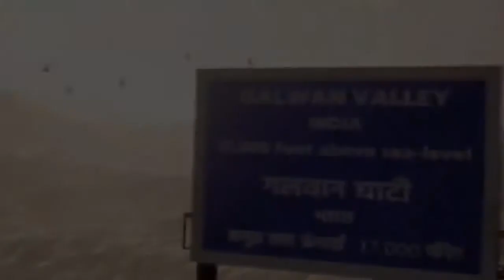FAUG OFFICIAL TRAILER HD Trailer Coming Soon Game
powered by nCORE games
official trailler FAU-G
keeping in mind our brave marstyrs.
inspired by "aatm nirbhar Bharat"
"Bharat Ke Veer"
host by akshay kumar
music the wolf and the moon
FAUG Game | Fearless and United Guards Trailer | Indian Game nCORE New Games FAU-G Coming Soon Live
App Name : FAU-G (FEARLESS AND UNITED GUARDS)
Full Name : FEARLESS AND UNITED GUARDS
Size :       Currently Not Available (Soon Possible)
Developer  :nCore Games
Category :Games
Launch Date : October, 2020
PUBG खेल भारत में ban होने के बाद, कई नए खेल सामने आए हैं। लकिन यहा पर Akshay Kumar ने आज tweet करके FAUG Game App ( best PUBG alternative ) का मोशन पोस्टर रिलीज़ किया।

Akshay Kumar
faug official trailer video
faug official trailer samurai gaming
faug official trailer tamil